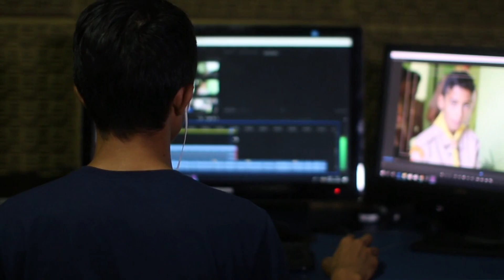The Most Weirdest People's Who Really Exist On Earth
Video Title : The Most Weirdest People's Who Really Exist On Earth

Language: English (United States)